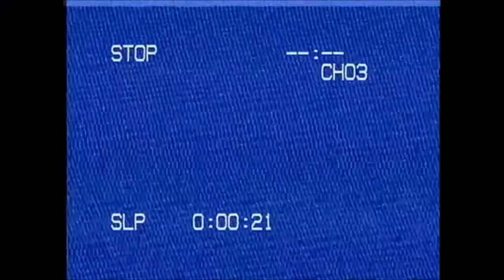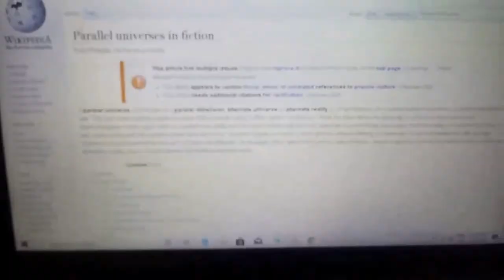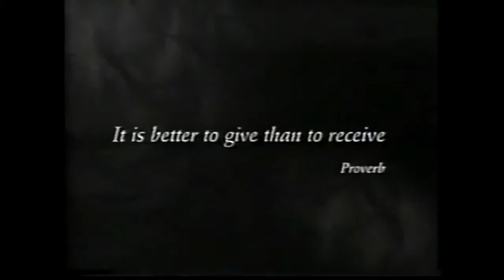Episode 3 "Send in the Clones"